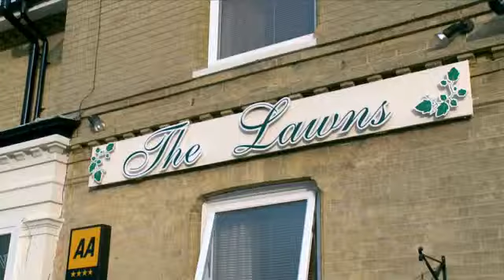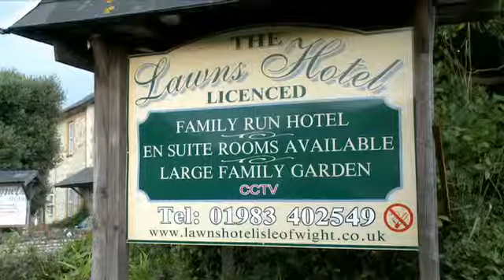Isle of Wight Accommodation - The Lawns.mp4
Nick & Stella offer you a warm welcome to The Lawns Guest House, which has lovingly been upgraded and currently rated with AA 4 Stars.

We are a fully licensed run guest house, which is completely NON-SMOKING, in the popular resort of Sandown, Isle of Wight.

In 2008 we implemented many more comforts to make your stay even more comfortable. To mention but a few of these are more Superior Rooms, Digital Flat Screens, Digital Freeview, Wifi access.

The Lawns was also awarded in 2008 the highest rating of 5 Stars for Food Hygiene and Safety by Isle of Wight Environmental Health and also features in the AA's Best of Bed & Breakfast Guides 2008 & 2009.